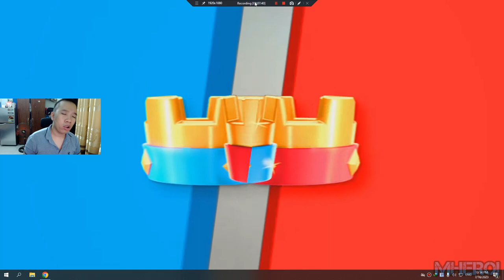​Ardentoas vs Morten king of 2nd Clash Royale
full video